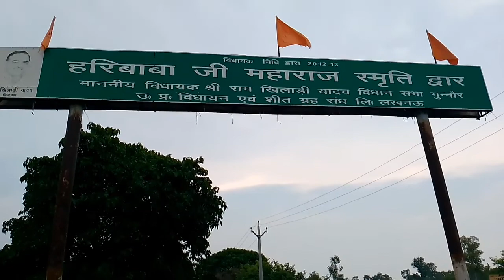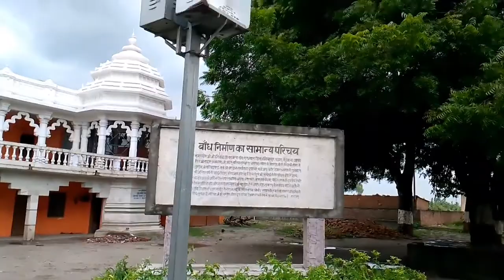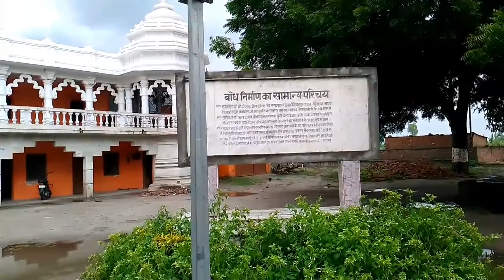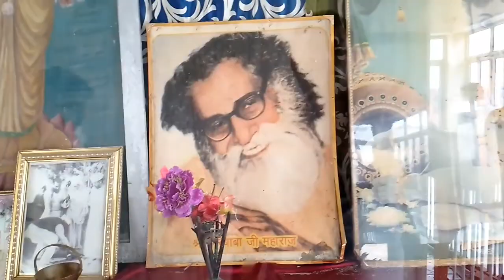कथा श्री हरिबाबा धाम गवां संभल, हरि बाबा बांध गवां संभल, Hari Baba Bandh,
Vijay Vilog Vijay vlog Uday vlog Hari Baba Dham Gawan Sambhal, श्री हरिबाबा धाम गवां संभल, हरि बाबा बांध गवां संभल, Hari Baba, श्री हरि बाबा बांध गवां संभल Hari Baba bandh gawana sambhal Hari Baba bandh हरी बाबा बांध गवां हरि बाबा बांध